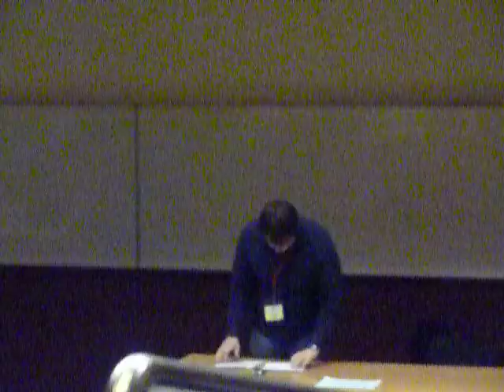EUDC 2011 - Quarter Final - Part 3/8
With Mr Sean Butler (UCC but former NUIG Lit&Deb)